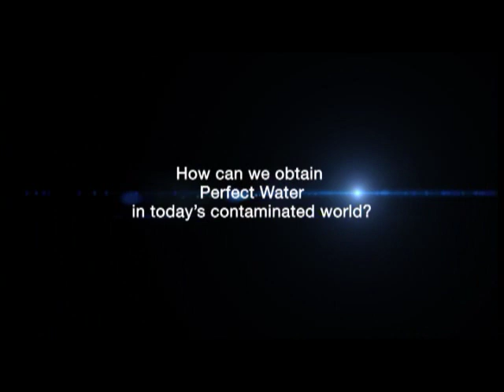Bio Pure K-Series (EN)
Engineered utilizing a high-tech Reversed Osmosis purification system - the ONLY solution for perfect pure water - Bio Pure® K-Series is scientifically proven to effectively remove contaminants down to as microscopic as 0.0001 microns, via a 5-step filtration process.